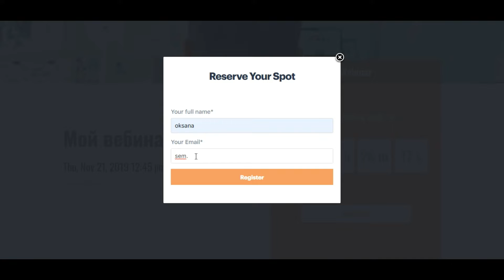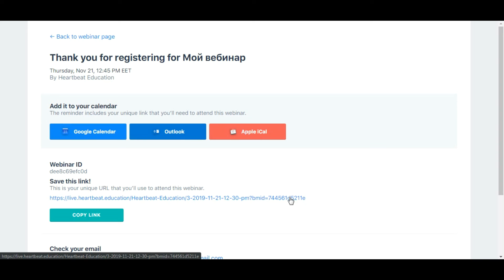Вход в вебинарную комнату